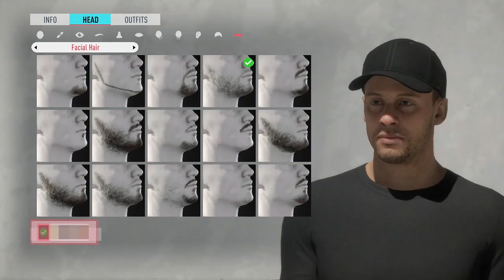FIFA 20 | OTP BANK LIGA | HONVÉD FC | BÓDOG TAMÁS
Sziasztok, ebben a sorozatban az OTP Bank Liga játékosok, edzők virtuális kinézetét, valamint FIFA szerinti értékeléseit szeretném elkészíteni, illetve bemutatni.

Szívesen várok bármilyen hozzászólást, véleményt a sorozattal kapcsolatban.